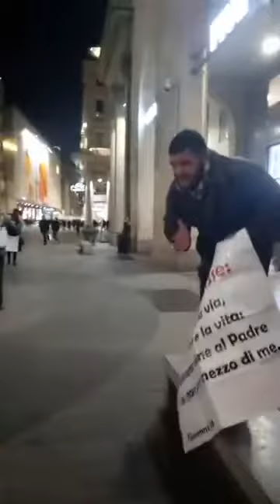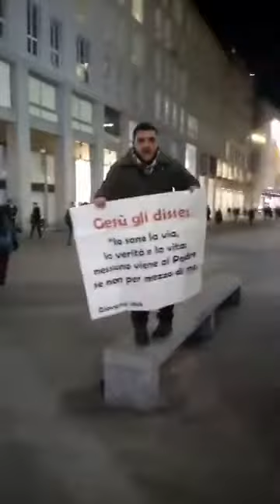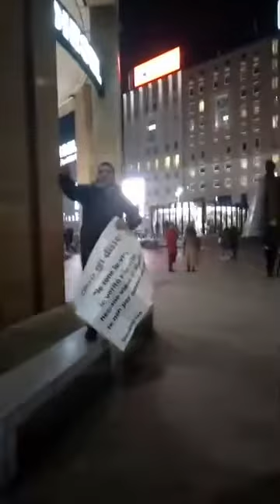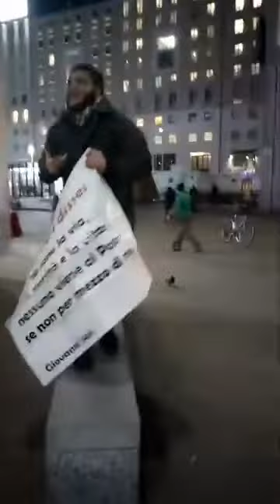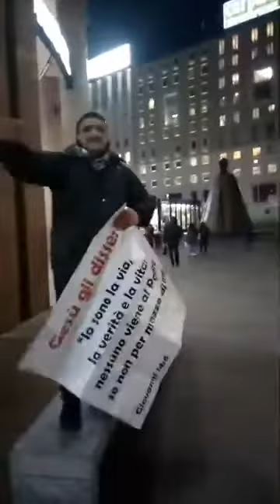Predicazione pubblica del Vangelo a Milano S.Babila 22/01/2019 - DOVE LO STAI CERCANDO IL PERDONO?